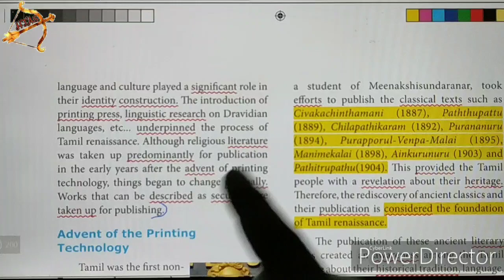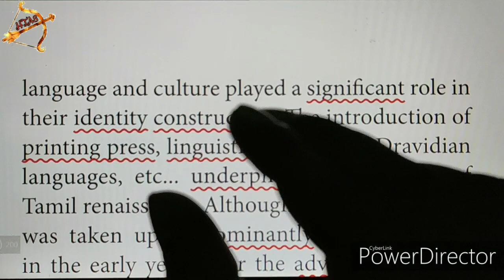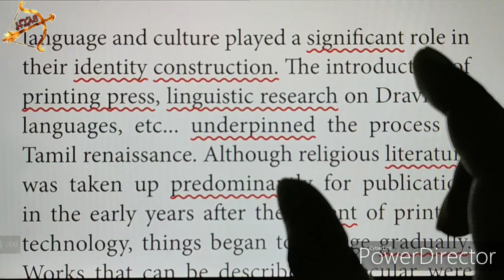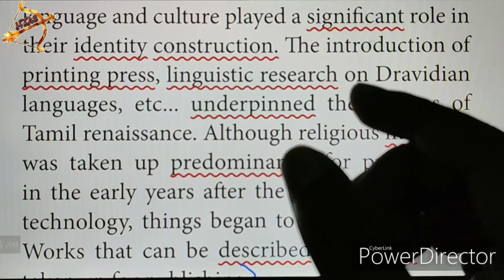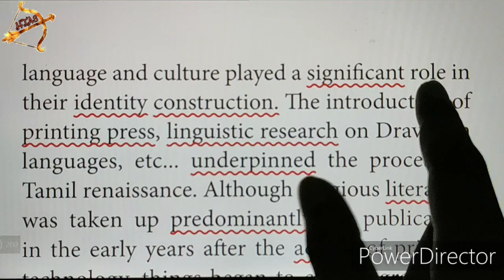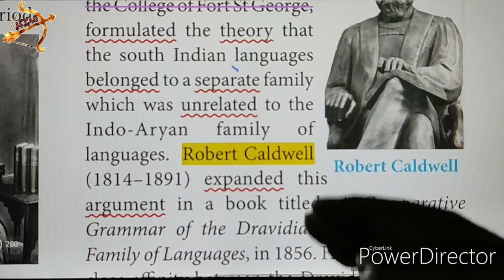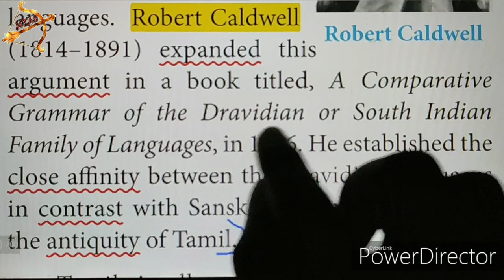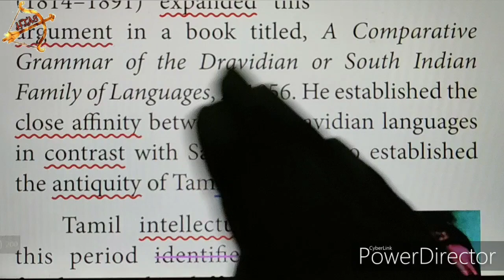TN 10th social History Unit-10|2 marks part-1| Qn.1,2 |ENGLISH MEDIUM in TAMIL|NEW SYLLABUS 2020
V. Answer briefly
1. Write a note on Tamil Renaissance.
2. Highlight the contribution of Caldwell for the cause of South Indian languages.

Tamil Nadu 10th std NEW SYLLABUS| SOCIAL Unit 1 HISTORY book back questions with answers (Q&A).
Unit 10 Social Transformation in Tamil Nadu